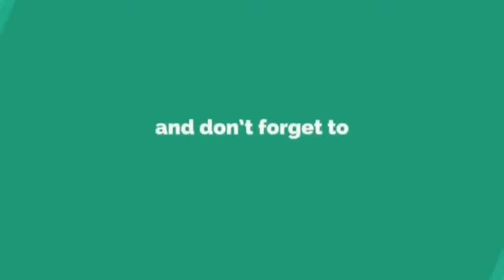Saat Fattah Amin Umum Pertunangan Dengan Fazura Di Hotel Royal Chulan. Alhamdulillah.